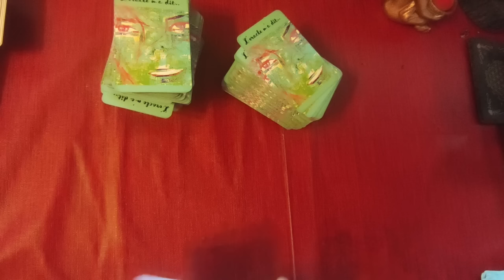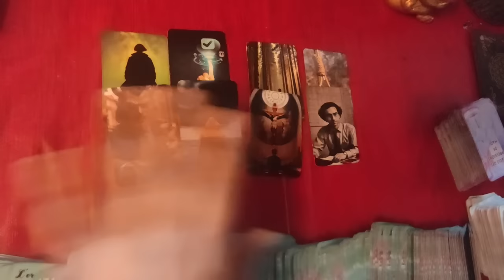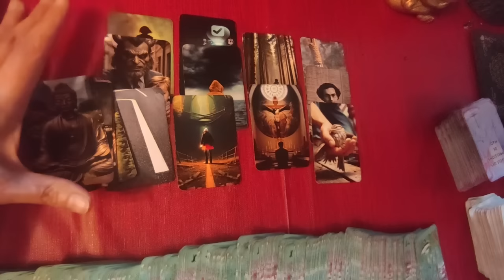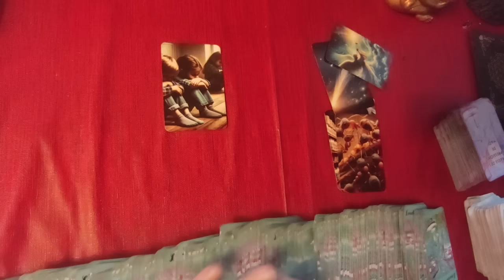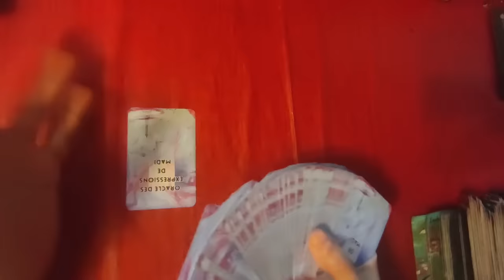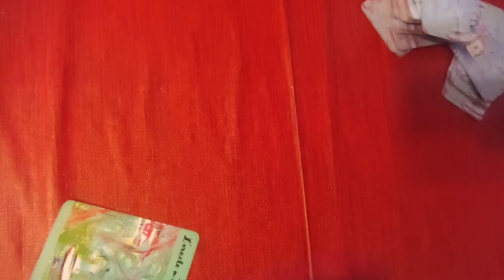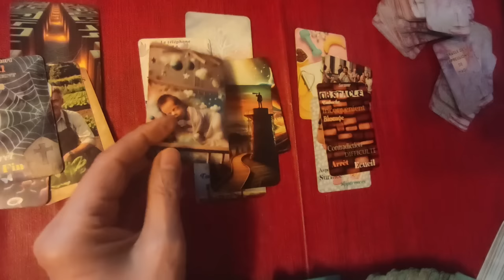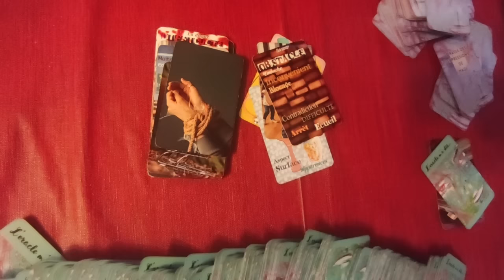La porte des ténèbres à Toulouse et pronostic élections US..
►chaîne de secours:
 ► Apprendre la cartomancie, c´est facile!